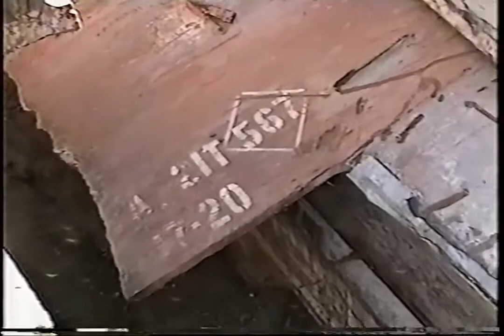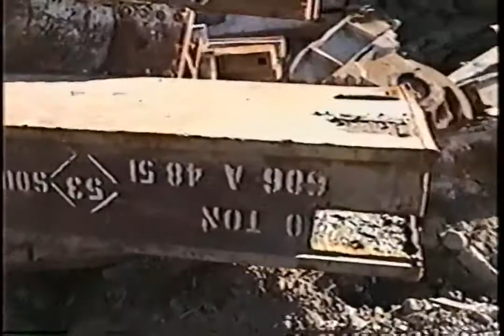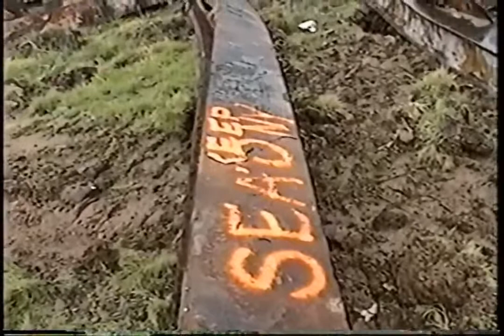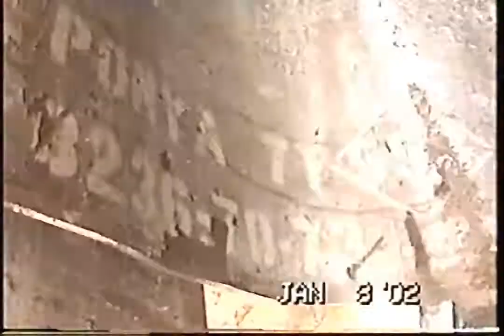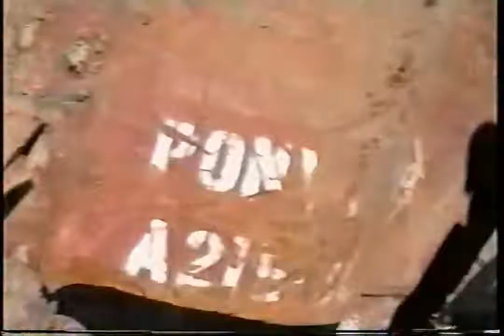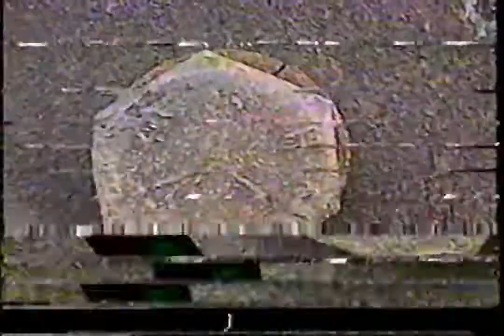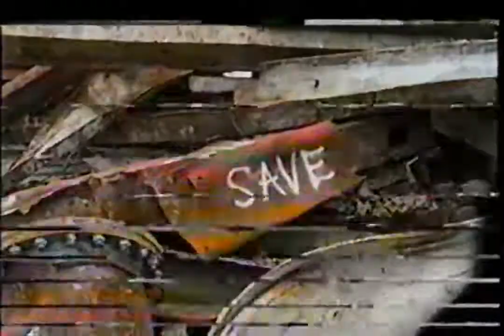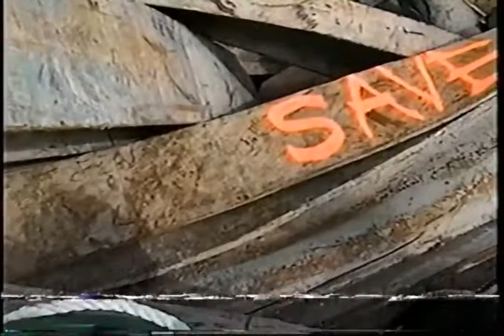9/11 shocking facts -Part 25 - WTC 1,2 storage yard - (enorme Konstruktionsfehler zu sehen)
In diesem Video von NIST sehen Sie die Sortierung von Stahlteilen mit Brandspuren sowie enorme Kunstruktionsfehler  der Stahlteile.

Unterdimensionierte Bolzen (Schrauben)
Zu schwache Konsolen (Befestigungswinkel)
Schlecht und zu gering verschweißte Stahl Teile

ebenso sehen Sie die Schneidarbeiten zum Abtransport der Teile.
Die Schneidbrenner trennen die Teile wie Butter. Stellt sich natürlich dann die Frage wie viel Kohlenstoff in dem Stahl ist? Je mehr desto weicher der Stahl.

Wir sind jedoch weiterhin bestrebt die Ursache für die Einstürze der beiden Türme heraus zu finden und zu veröffentlichen. Für uns zählen nur Fakten und keine Verschwörungstheorien.

Dieser Kanal ist unabhängig von allen Politischen oder Medialen Eingriffen der USA oder anderer Staaten.

However, we will continue to seek out and publish the cause of the collapse of the two towers. For us, only facts count and no conspiracy theories.

This channel is independent of any political or media intervention by the US or other states.
From 2020 new channel name and new design

- New from 2020, MAX2017facts becomes MAXWORLDFACTS -
- Neu ab 2020, aus MAX2017facts wird MAXWORLDFACTS -
- Nouveau à partir de 2020, MAX2017facts devient MAXWORLDFACTS -